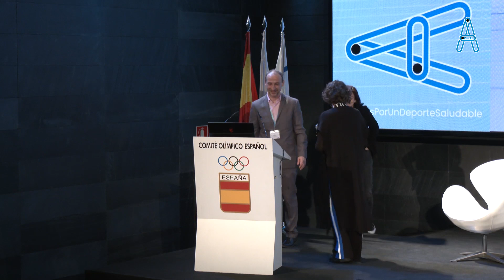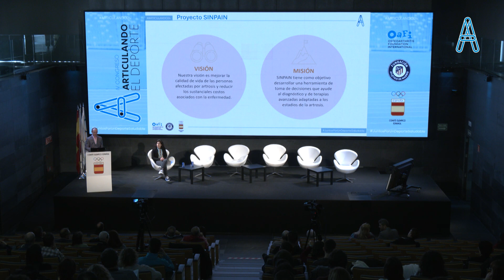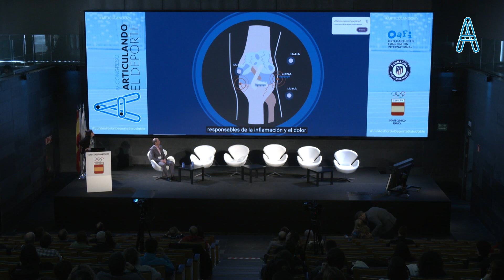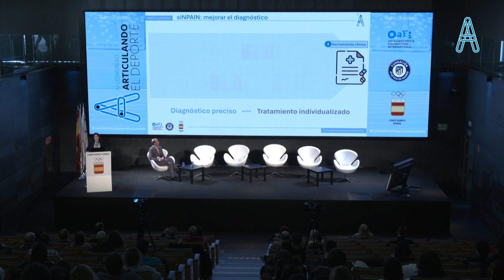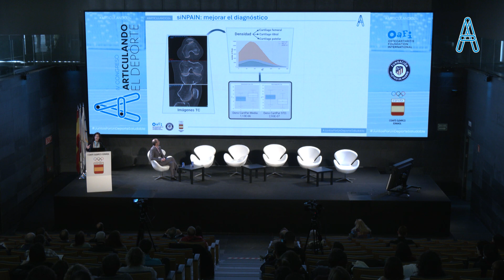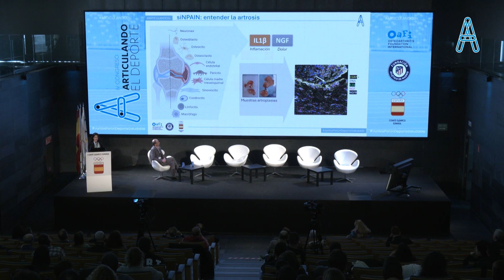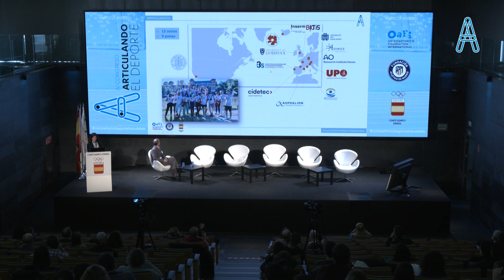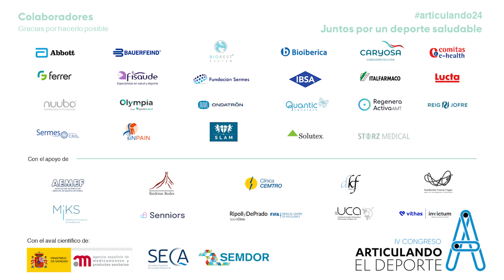ARTICULANDO24 | SINPAIN: EL FUTURO DE LOS TRATAMIENTOS PERSONALIZADOS PARA ARTROSIS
Conductora: Txe Arana, comunicadora y locutora, presentadora OAFI Radio&TV

Ponentes:
-Dr. Damien Dupin, Head of Biomaterials Unit, Fundación CIDETEC
-Dra. Ángela Moncada Pazos, Senior Researcher, Fundación CIDETEC